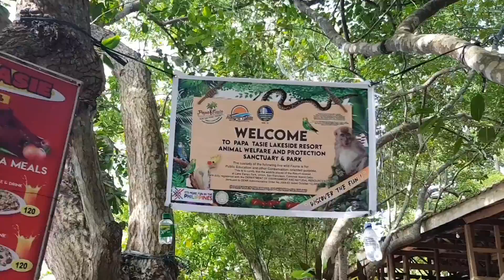Camotes Island Part 2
Part 2 Camotes Island

We stayed at Ocean Heaven Resort nice, clean and affordable resort. Close to consuelo port.
Visited other Resort for a meal:

Santiago Beach Resort amazing view and good food

Mangodlong Beach Rock another beautiful resort and walking distance to where we stayed, good food

Lake Danao great lake so relaxing, lots of eating area. Love the wooden tables, chairs and benches. You can also walk around the lake if you fancy it. There's Floating restaurant 50 pesos per person.
Lake entrance fee: 15 pesos per person
Parking: Free

Paraiso Cave small, beautiful cave, the water is so cold and very tempting to have a swim. Environmental fee 5 pesos
Entrance fee 100 per person.
Parking: Free

Road trip:
San Francisco Baywalk, Consuelo, local shops, Poro, Tudela and around Camotes Island